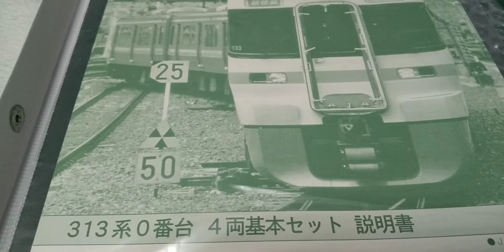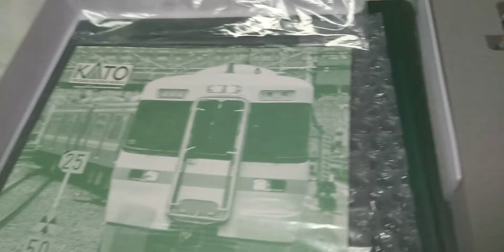初めてのポポンデッタ秋葉原戦利品は🤔これ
走行会が終わり、サマンサさん、👦、Jokaiさんもお帰りになりましたが、店内に｢蛍の光🎶～｣が流れ始めました。
    はい、(土)は20時でポポンデッタ秋葉原は閉店なんです。
    Jokaiさんは普段通勤で乗っている、京浜東北線フルセット30,000円が欲しい😓プエルトにも、似た様な想いが湧いてきました。しかし211系は、なかなか良い物が有りませんでした。
    ふと下を見たら、313系0番台基本セットが5,500円で全揃い&良好な状態で有りました。動作も大丈夫でしたので、買いました。1999(平成11)年登場車体。
    浜松～豊橋・新城～名古屋～大垣・中津川が行き先シールにありました。まあ、2、3、4両バリエで走らせられるので、活用して行きたいです。